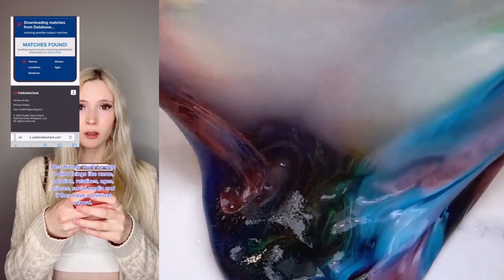Text To Speech 🍧 @Brianna Guidry | ASMR Slime Storytime | POVs Tiktok Compilations Part #203